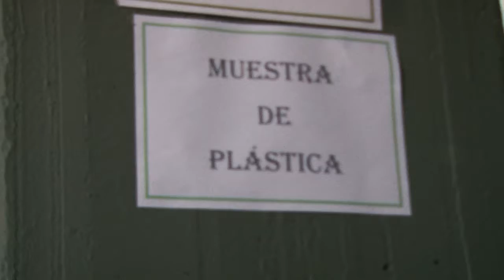Muestra de Plástica 2019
Breve videoclip con algunas imágenes de la gran muestra de Plástica de fin de año. Instituto Kennedy - Tucumán